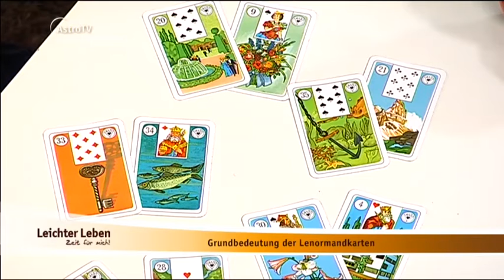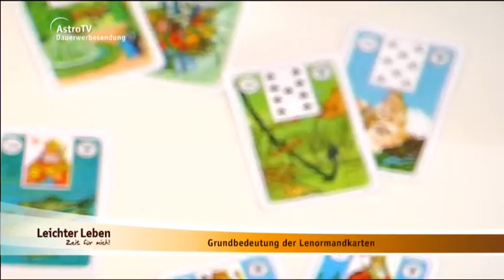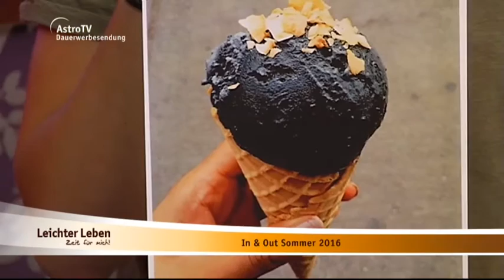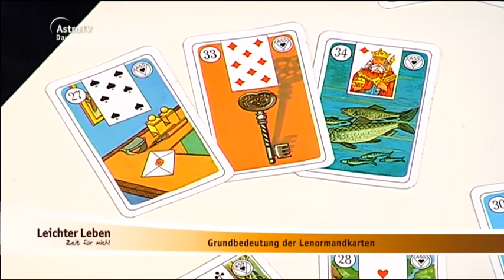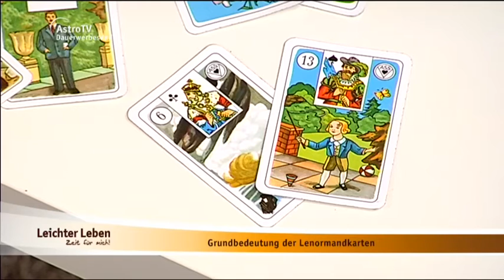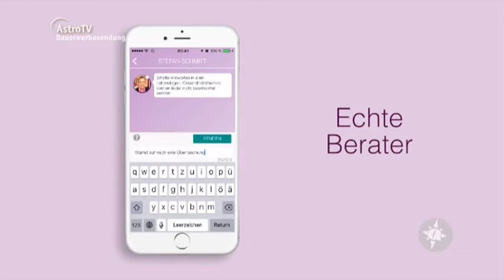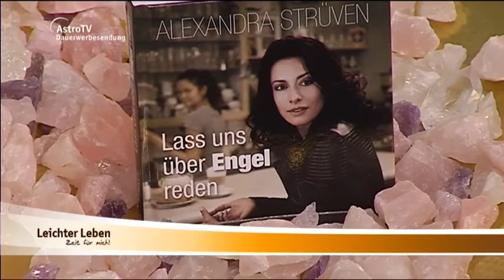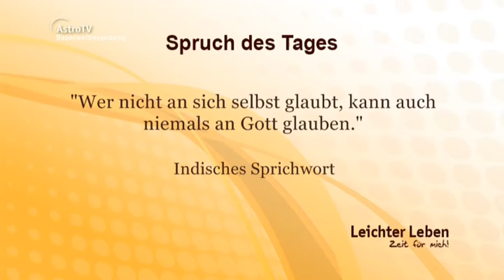Leichter leben vom 12.08.2016 mit Cansu Weinand, Stefan Schmitt und Niko Schicketanz